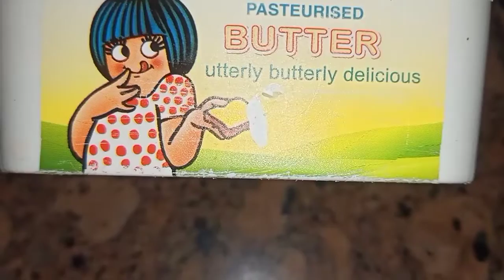SPECIAL PAV BHAJI RECIPE सब से अलग सब से हट कर पाव भाजी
new recipes chaheye to mujhe comment box me comment kr k jaror bataye

Bushra# khanakhazana